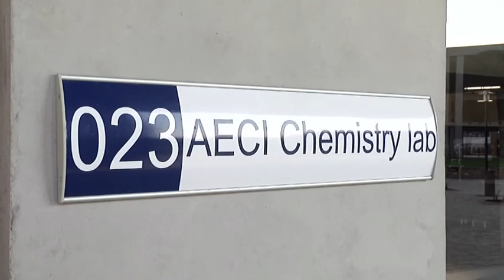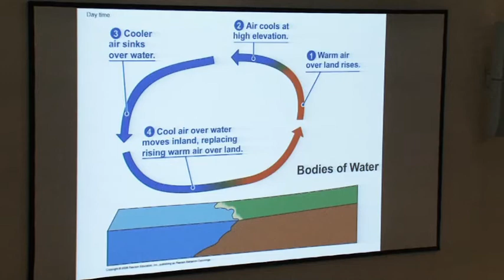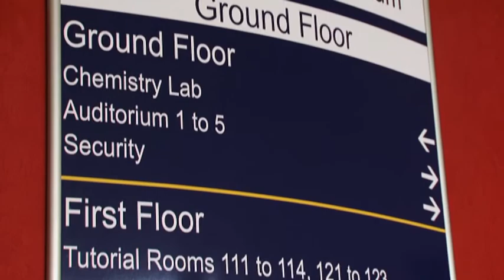Wits Science Stadium